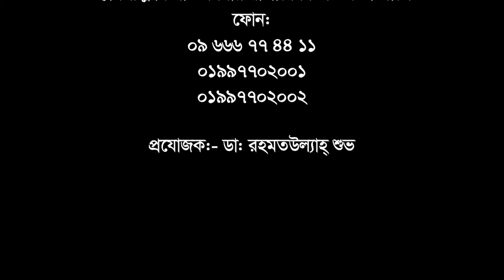এখন আমি ব্যথা মুক্ত || Back Pain & Neck Pain Treatment